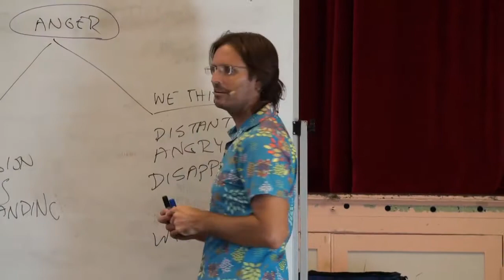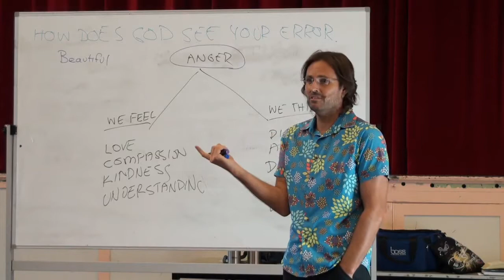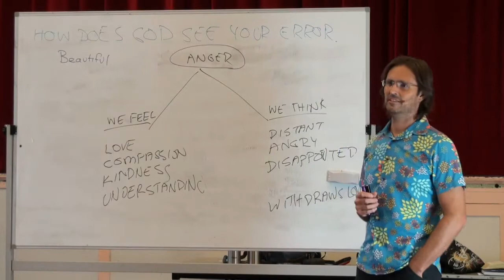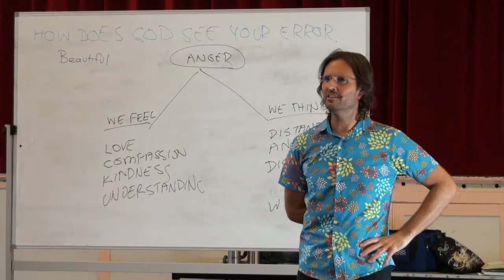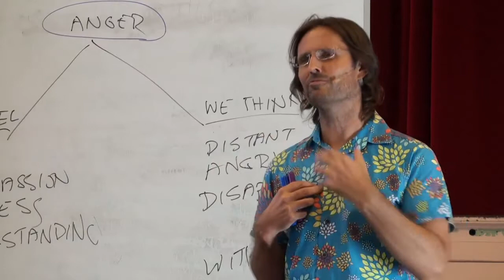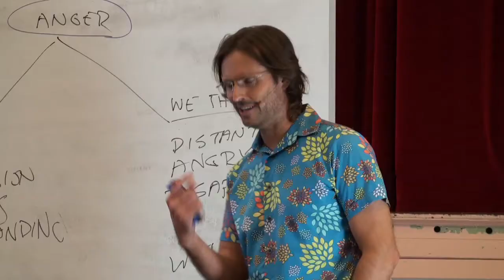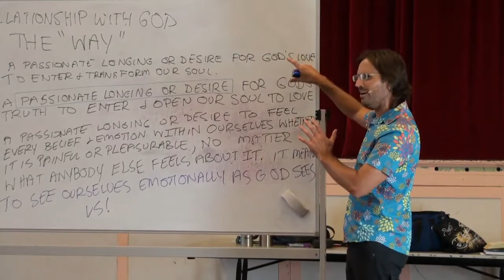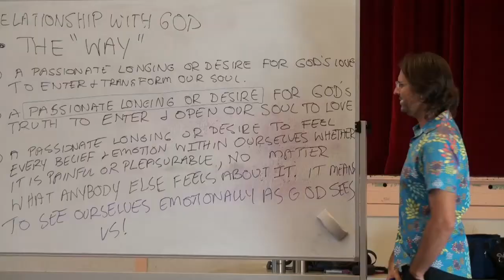☼ Anger & Emotional Truth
Complete Video Uploaded on Jan 3, 2012

20111218 Relationship With God - The 'Way' P1

Presented in Murgon Queensland Australia on 18th December 2011.
Part 1 of a discussion where Jesus revises the basic principles of "The Way" that he has taught for 2000 years, and the importance of humility, Divine Truth, and Divine Love in our lives.

Chapter Index for Original Video:

Narrow Gate to God 0:03:30
Summary of The Way To God 0:14:11
Our part is Humility 0:22:08
Feeling The Truth 0:31:15
God & Your Error 0:34:30
Feeling what God is showing us 0:58:35
You do not have to transform your soul. 1:08:55
God's Love will transform your soul 1:25:30
Self Reliance vs God Reliance 1:39:55
Not choosing The "Way" & God 1:54:45
Growing Desire & Will 2:00:30